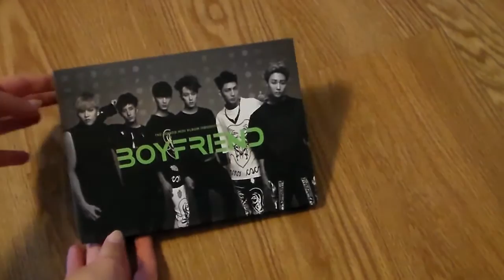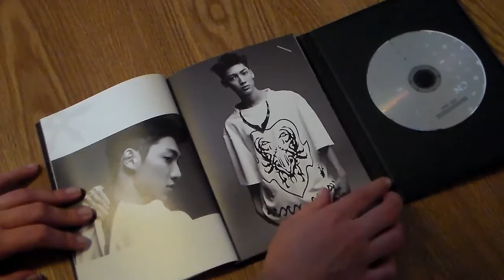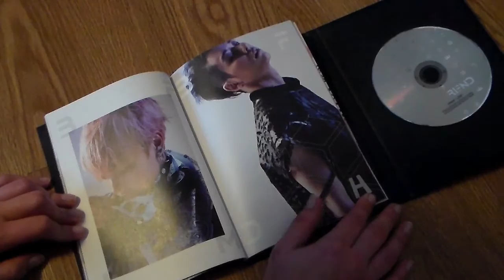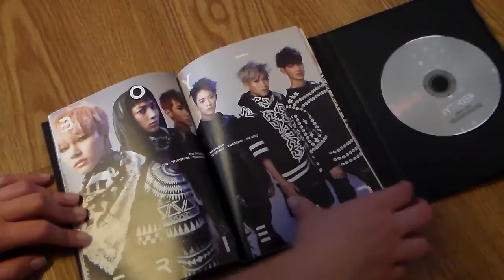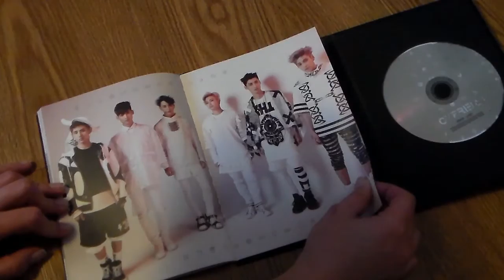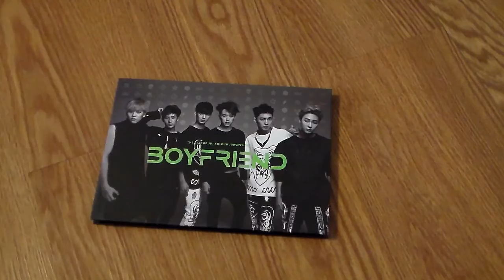Boyfriend Obsession Unboxing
Hey everyone! Here is my unboxin of Boyfriend's Obsession! Leave requests below! Open for more info!